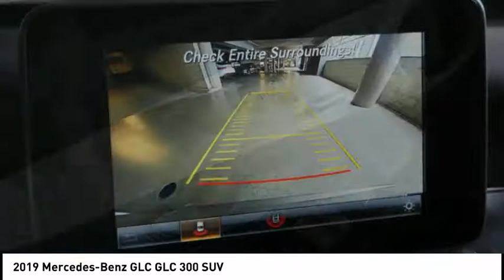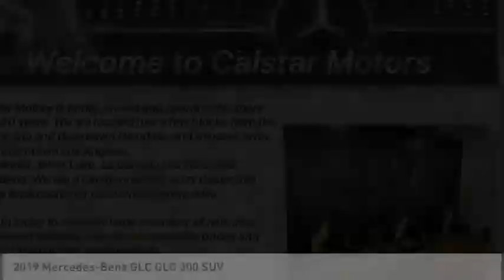2019 Mercedes-Benz GLC Glendale CA 19M39T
2019 Mercedes-Benz GLC GLC 300 SUV

Calstar Motors
700 S. Brand Blvd.

This MOJAVE SILVER 2019 Mercedes-Benz GLC GLC 300 SUV might be just the SUV for you.  This one's available at the low price of $47,010.  Flaunting a classic mojave silver exterior and a black interior.  Don't regret waiting on this one! Visit us at 700 S Brand Blvd. Calstar Motors is family owned and operated for more than 30 years. We are located just a few blocks from the Americana and downtown Glendale, and minutes away from downtown Los Angeles.  Stop in today to view our large inventory of new and pre-owned vehicles. We offer competitive prices, and our staff provides hands-on customer service which differentiates us from all other dealers.